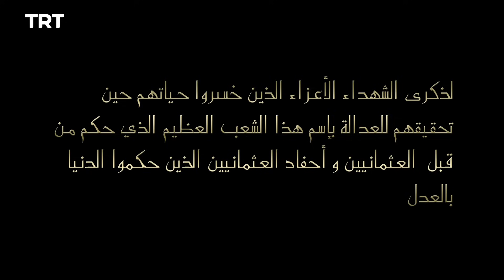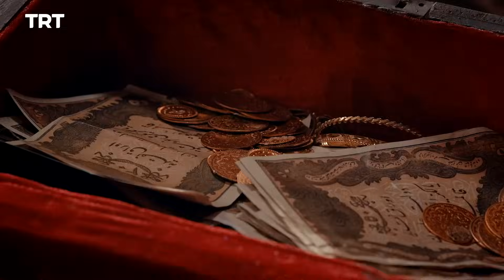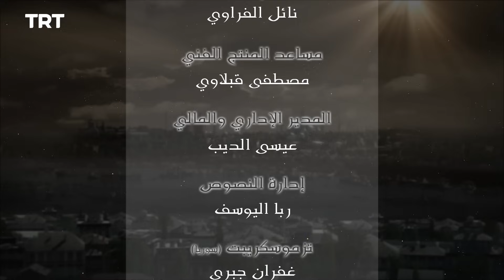فيلينتا - الموسم الأول - الحلقة 2